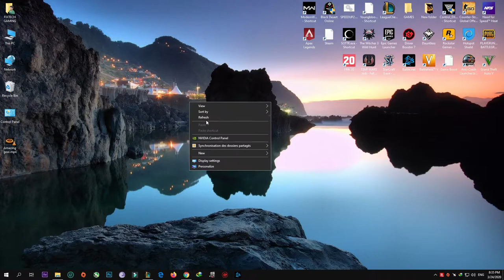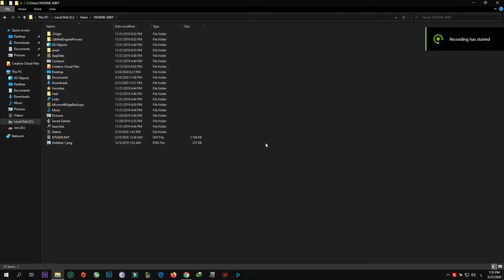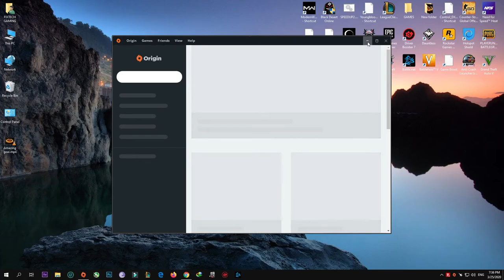Fix Any ORIGIN Problems / Origin Won't Open / Origin Opens But Won't load / Origin Very Slow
Solution!
I was able to fix this problem by deleting the Origin cache files

first "view hidden files and folders"  Show hidden files
Delete Origin folder in C:\ProgramData\
Delete Origin folder in C:\Users\username\AppData\Local\
Delete Origin folder in C:\Users\ username \AppData\Roaming\

My PC Specs:
• CPU : Intel i7-7700K (7th Generation)
• MB:  Z270 PC MATE
• Ram : KINGSTON 16GB (2x8GB) DDR4 HYPERX FURY 3400 MHZ
• GPU :  Gigabyte GeForce GTX 1080 G1 Gaming
• SSD : KINGSTON SSDNOW UV400 500 GB
• OS: Windows 10 Pro 64bit